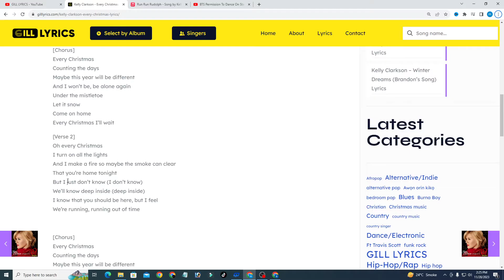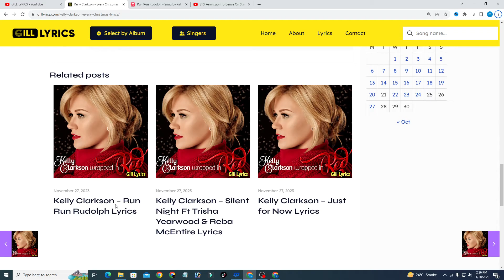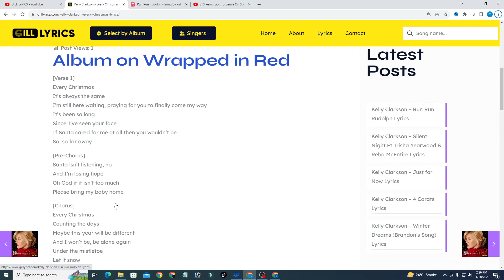Kelly Clarkson – Every Christmas Lyrics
[Verse 1]
Every Christmas
I’m still here waiting, praying for you to finally come my way
Since I’ve seen your face
If Santa cared for me at all then you wouldn’t be
So, so far away

[Pre-Chorus]
Santa isn’t listening, no
And I’m losing hope
Oh God if it isn’t too much
Please bring my baby home

[Chorus]
Every Christmas
Counting the days
Maybe this year will be different
And I won’t be, be alone again
Every Christmas I’ll wait

[Verse 2]
Oh every Christmas
I turn on all the lights
And I make a fire so maybe the smoke can clear
That you’re home tonight
But I just don’t know (I don’t know)
We’ll know deep inside (deep inside)
I know that you should be here, but I feel
We’re running, running out of time

[Chorus]
Every Christmas
Counting the days

[Interlude]